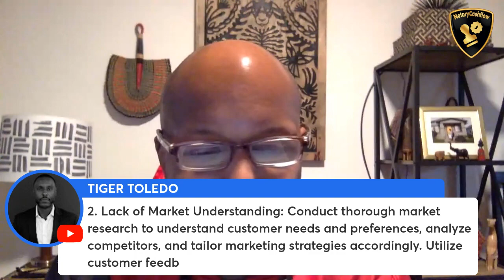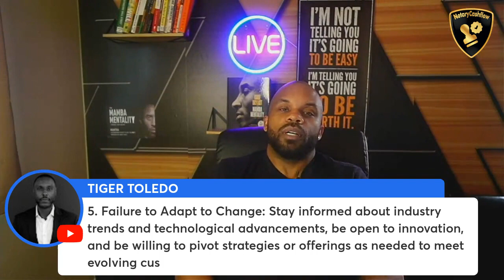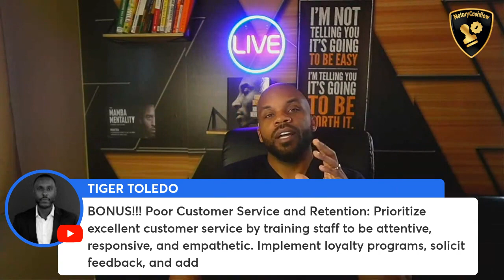Crucial Tips: Navigating 5 Small Biz Disasters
🟣Discover the blueprint to safeguard your small business from looming disasters!

In this video, we unveil five critical pitfalls that could sink your enterprise and provide actionable strategies to steer clear of them.

From financial missteps to operational blunders, we dissect each catastrophe with expert insights and practical advice.

Don't gamble with your business's future – tune in now to fortify your entrepreneurial journey and pave the way for lasting success!

🟣 The Notary Special-ops Workbook - The Only Workbook You'll Ever Need to Build a Successful Notary Business

Alright, listen up! You're about to dive into the most incredible notary workbook ever crafted, and let me tell you, it's going to rock your world! 💥📝

I'm talking about the "MAXIMUM MONEY IN MINIMUM TIME" Notary Workbook – designed to take your notary game from zero to hero in no time flat! 🚀💰 This workbook is your golden ticket to making serious cash without wasting a second of your precious time.

What makes this workbook so freaking amazing? It's like having the secret sauce to success in the notary world. It's packed with strategies, tips, and insider secrets that'll have you sealing deals left and right faster than you can say "notarize this!"

Imagine skyrocketing your income while cutting down on the hustle. Yep, that's what this workbook is all about – efficiency, profits, and becoming a notary powerhouse!

Here's a sneak peek at what you'll uncover:

📌 Proven methods to maximize your earnings per appointment.

📌 Time-saving hacks that'll make your competitors jealous.

📌 Insider tips to build a thriving notary business that practically runs itself.

But wait, there's more! (I know, I sound like an infomercial, but trust me, this is legit exciting stuff!) 🌟 You'll also get exclusive access to bonus materials that'll supercharge your notary game beyond your wildest dreams!

So, if you're ready to level up your notary business and make serious bank without burning the midnight oil, grab your copy of the "MAXIMUM MONEY IN MINIMUM TIME" Notary Workbook today! 📚💵

Seize this opportunity, and let's make your notary dreams a reality!

To your unstoppable success,
Tiger Toledo
CEO/Founder

P.S. Act fast because this workbook is like gold dust – once it's gone, it's gone! Don't miss out on the chance to dominate the notary game like never before! 🌟💼

🟣 ABOUT TIGER TOLEDO

Tiger Toledo is a super cool 3X Best-Selling author and notary business coach! He writes amazing books that make you want to read them forever. And when he's not writing, he's helping people become awesome notaries. So, Tiger is like a superhero with words and stamps! 📚🦸‍♂️🖋️

🟣 CREED
I make Live Stream videos on notary business, sales, marketing, and negotiations because I believe these are the key components to running and growing a successful business.

NOTARY BOOKS BY TIGER TOLEDO

🟣 Grab the #1 Best-Selling Notary Business Book on Amazon
"Rise of the Smart Notary" (The Trilogy)

CREATOR TOOLS I USE OFTEN

🟣 OPUS CLIP - The #1 AI video clipping and editing tool that repurposes your long videos into viral short videos in one click. (CLICK THE LINK FOR FREE CLIPS)

🟣 vidIQ - Empowering every video creator with the insights and inspiration they need to grow. "Level up Your YouTube Channel" (CLICK THE LINK FOR YOUR FIRST MONTH FREE)

🟣 STREAMYARD - StreamYard is a web-based live streaming platform that allows users to broadcast live streams to multiple platforms at once.

NOTARY RESOURCE

🟣 Legal Document Creation Tool - Create Your Legal Document in Minutes